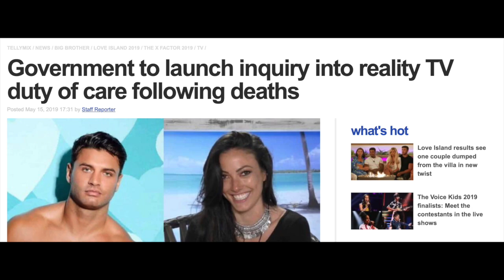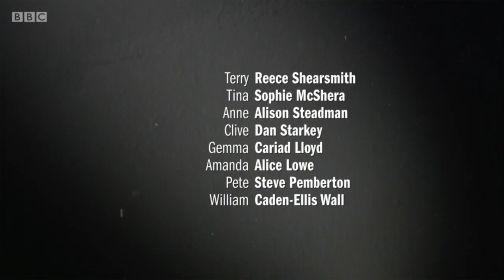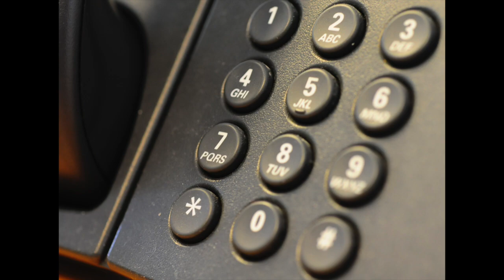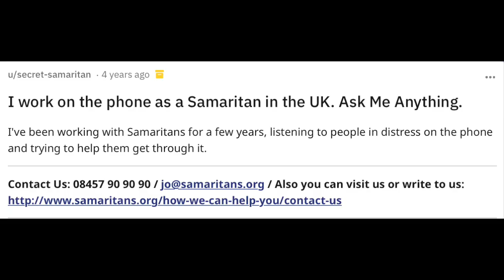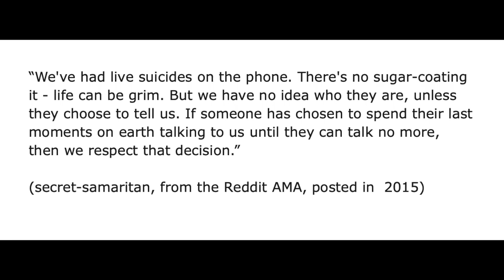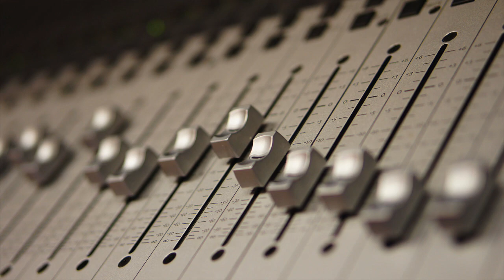The nine most disturbing episodes of Inside No 9 (part 1)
I've started counting down the top 9 most disturbing episodes of the TV series Inside No 9. Part two will be coming soon.

Which episode deserves to be number one? And which Number Nine moments gave you the creeps? Let me know, down below!

Chapters:
00:00 Intro & Why you should watch Inside No 9 (feel free to skip if this annoys you for some reason)
04:10 Sardines
07:52 Private View
11:32 Seance Time
15:40 Cold Comfort

Inside No 9 is, in my opinion, one of the best shows around at the moment. Steve Pemberton and Reece Shearsmith are two of the most talented writers and performers working in television, and this might just be one of the best things they've ever created. Watch it now, thank me later.

Once again, this is a list of the most disturbing episodes, not necessarily the best ones. Also, there will be spoilers for certain episodes - keep reading if you want to find out what they are.

Here's the list of episodes included, for those who want to avoid spoilers:

Sardines (series 1, episode 1)
Private View (series 3, episode 6)
Seance Time (series 2, episode 6)
Cold Comfort (series 2, episode 4)